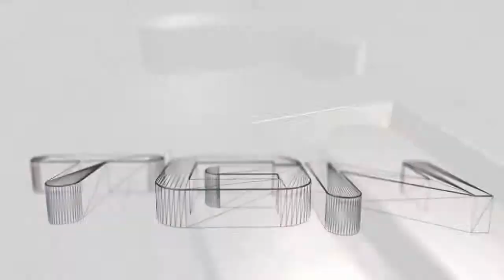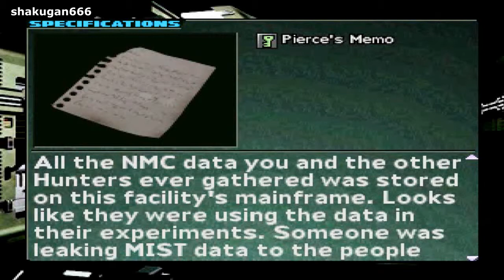Parasite Eve 2 Part 14 - Returning to Shelter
Hey guys, I'm back with more PE2 for you. In this part we'll going back to Shelter to kill some Golens. Basically, it's what we are going to do in this vid. Nothing more. Next part we'll be rescuing Pierce AGAIN.

Ei pessoal. Estou de volta com mais PE2 pra vcs. Nessa parte iremos voltar pro Shelter e matar alguns Golens. Basicamente, é isso que faremos nesse video. Nada mais. Na proxima parte e agente vai salvar o Pierce DE NOVO.